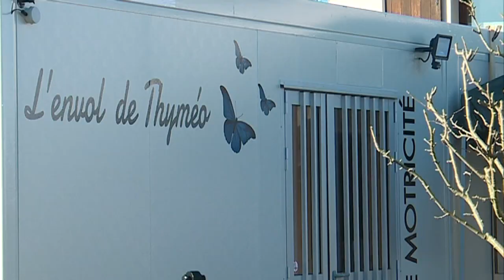Nesmy, sud de La Roche-sur-Yon : grâce à la solidarité, Thyméo a sa salle de motricité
Thyméo souffre d'une maladie rare, le syndrome d'Angelman. Il a besoin de beaucoup de stimulation. Pour mieux l'aider, et d'autres enfants avec lui, ses parents viennent d'ouvrir une salle de motricité dans leur propre jardin à Nesmy, à une dizaine de kilomètres de La Roche-sur-Yon.

ITV de Laurent Vittecoqr, responsable de l'agence Cougnaud services
Poiré-sur -vie, Franck Valéry, bénévole et Céline Azile, maman de Thyméo

Reportage de Céline Dupeyrat, Vincent Raynal et Valérie Brut